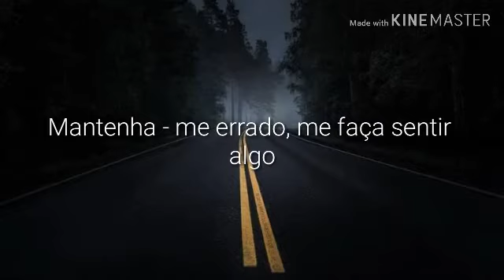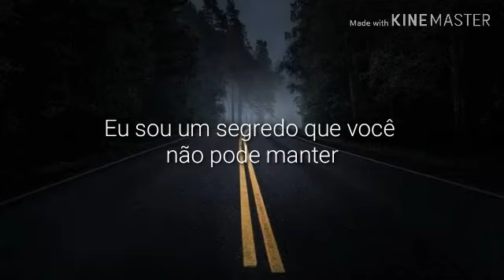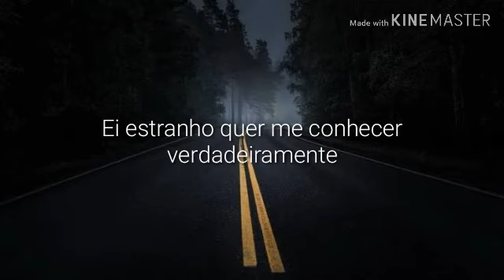Said the Sky - snow & Tell ( feat. Claire Ridgely ) - Tradução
Voltei 😃
Espero que gostem de mais um vídeo ❤️
E não se esqueçam do like 👍👍